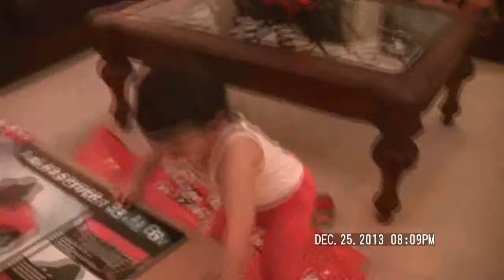00272 Isabella unwrapping her new audi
Isabella and her new audi